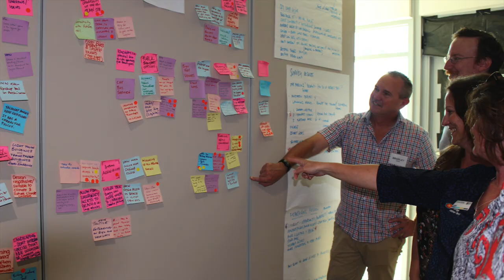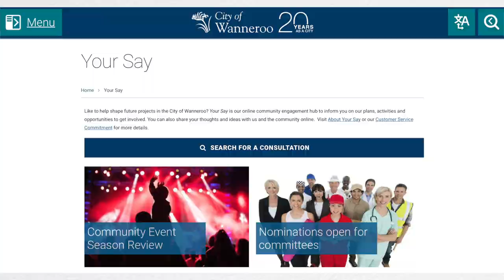Yanchep Lagoon Area Master Plan